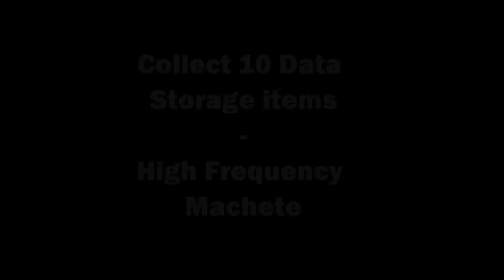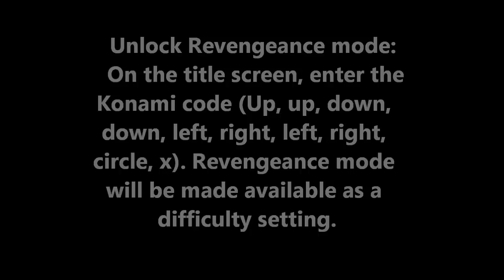Metal Gear Rising: Revengeance Cheats/Unlockables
Unlockable Costumes and Weapons in the game Metal Gear Rising: Revengeance